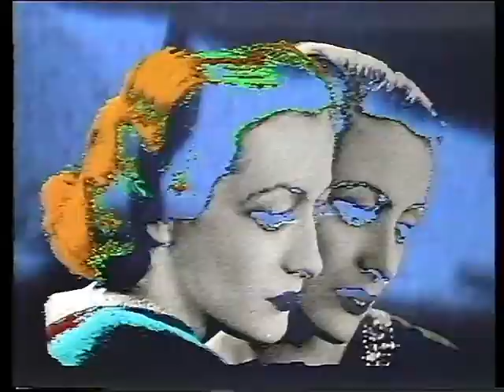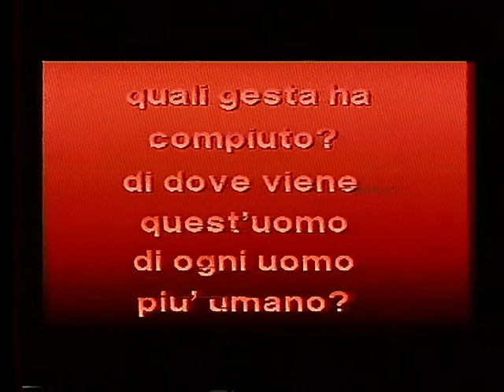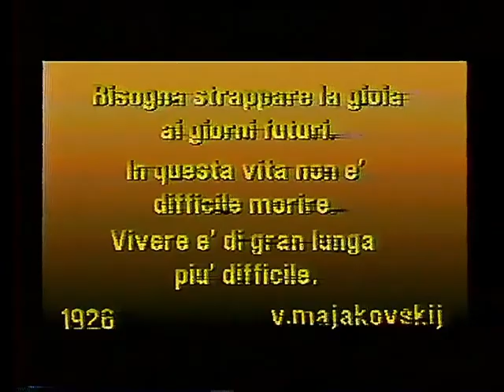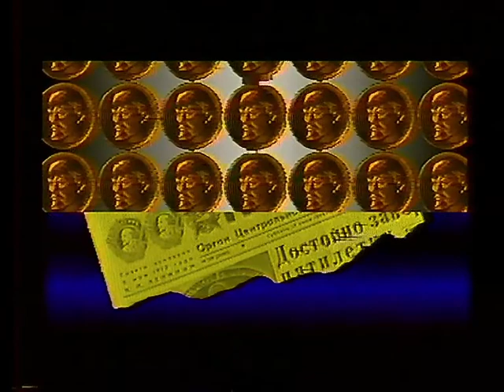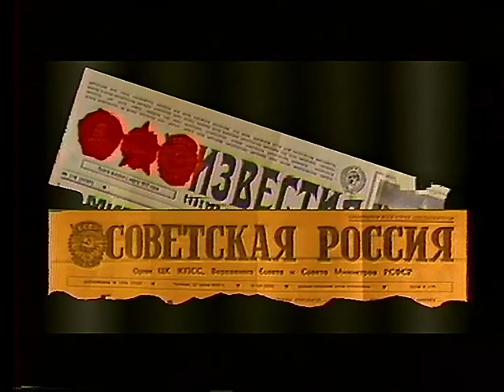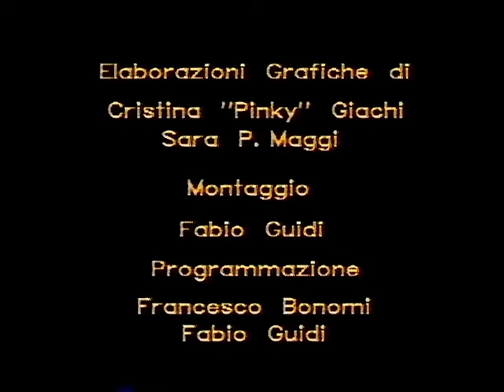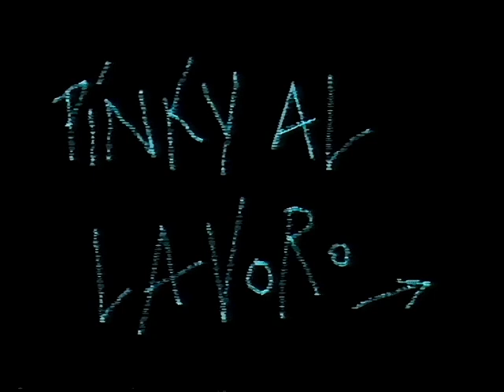Neon Red Light 1987 Dh Studio